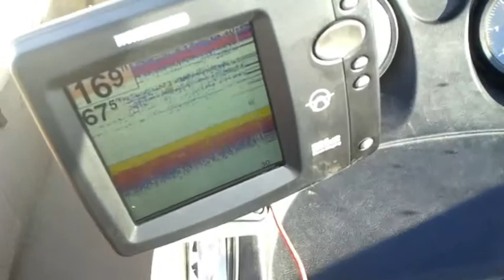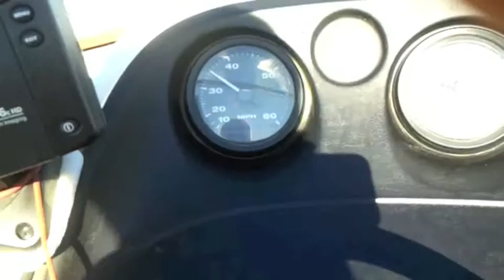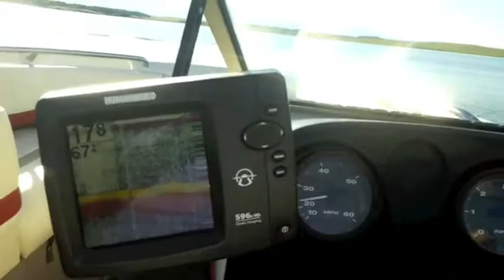1993 Maxum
Super Easy to pull, great 120 hp outboard, planes quickly, pulls skiers 250+, includes 6 hp Mariner trolling motor, Brand New Fish Finder, Brand New Tires, buddy bearings, rod holders, etc.  Also comes with large 3 person tube, knee board and all the life jackets you can handle.  Gas miser.  Interior and exterior in excellent condition.  Used once this year, 4 x's each of last 3 years for no more than 20 hours on motor.  Happy to demonstrate boat in water in Cardston area.